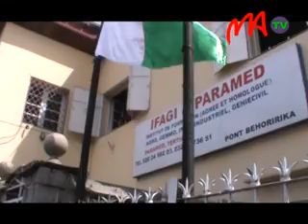13 IFAGI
Hikarakara salon fampahafantarana ny tolotra omeny ny sekoly IFAGi ka ny 8, 9 ary 10 Janoary ho avy izao etsy amin’ny lapan’ny Tanana Analakely no hanaovana izany.